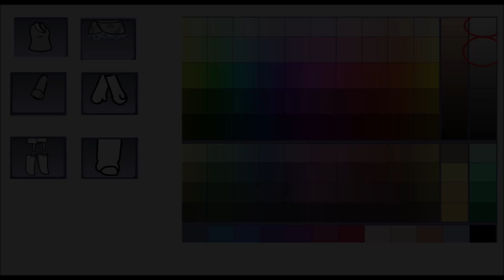[´´Oc for;¿?``] //Pedidos de oc's abiertos.! //